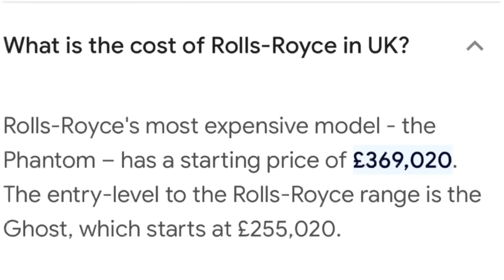የ 50 ሚሊየን ብር መኪና | ውሎዋችን በ ለንደን ከተማ ከ ሀብታሞች ጋር 😱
እንደዚህም ይኖራል | ለንደን ላይ የ ሀብታሞች ሰፈር 😱